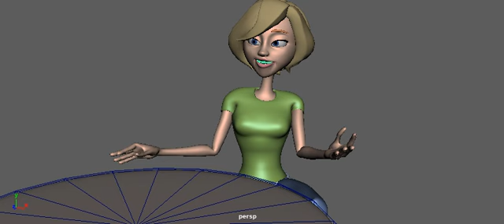Stepped Animation Rough-Cut (No_Curves)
Early animation process for uni.